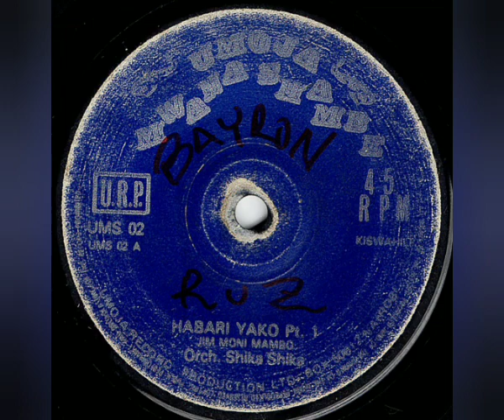El Varillazo - Orch. Shika Shika (Jimmy Moni Mambo) - Habari Yako Pts. 1&2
Sello: Umoja Mwana Shambe – UMS 02
Formato: Vinil-Lp 45 RPM
País: Kenya
Estilo: Kiswahili